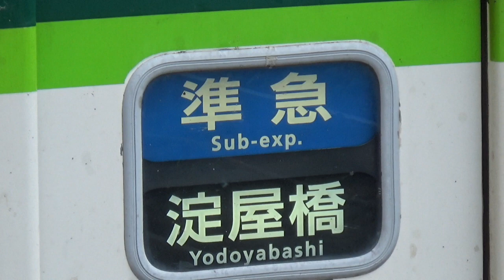【準急発車！】京阪電車 2600系2633編成 準急淀屋橋行き 枚方市駅